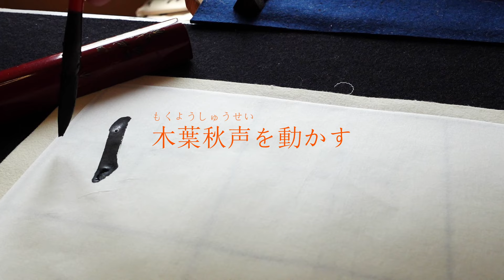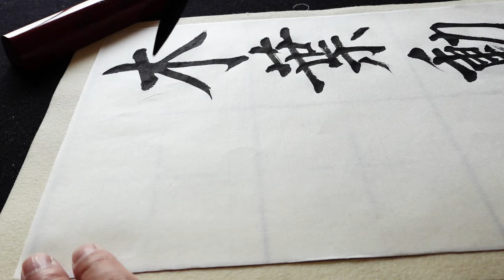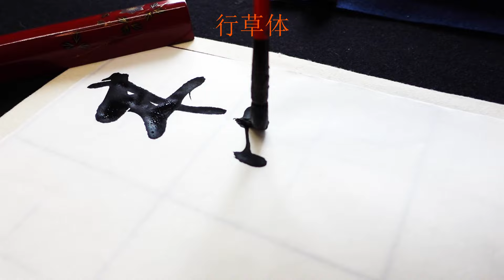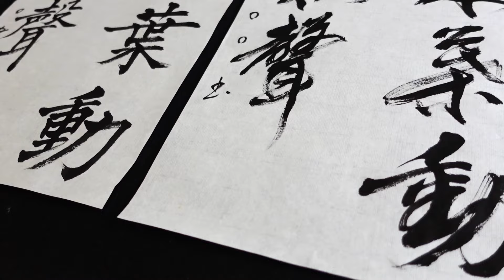漢字書道/創作「楷書・行草体の筆づかい」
難しくない半紙に漢字書道
考えるより書いてみましょう

「木葉秋声を動かす」

半紙に楷書と行草体を書いてみました
文化祭などの参考になれば

楷書
大きくならないように一字一墨付けを心がけます
行草体
墨量に気をつけてよく似た線ばかりにならないように余白を考えて書きます

毛筆・硬筆・ペン字のお手本をアップしたり、作品の作り方を配信しています、書道愛好者の参考にしていただけると幸いです。
【筆・墨・紙・えんぴつ】の使い方、洗い方も配信しています。 趣味の【釣り】も😄

●香川県で8カ所の書道教室を運営し、定期的な書道展を開催しております。
通信講座もあります。
興味ありましたらwebサイトの方からメールよろしくお願いいたします。